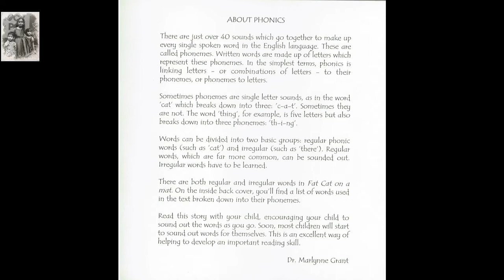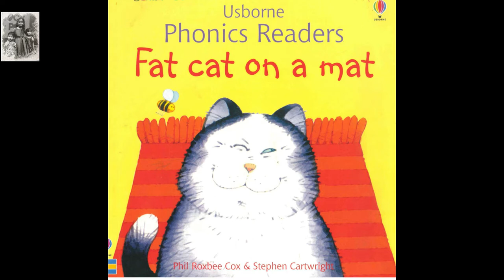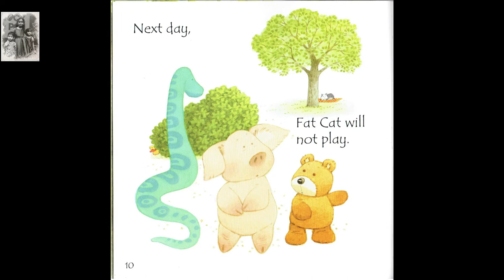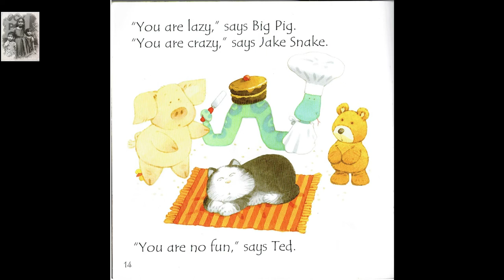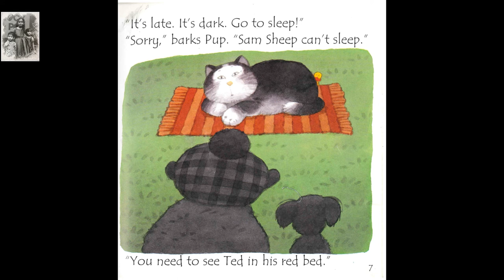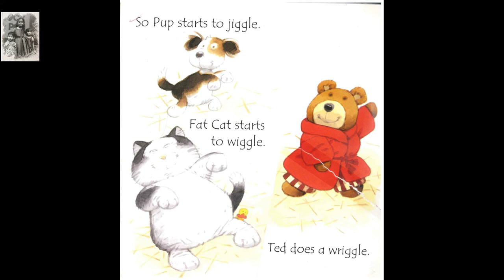Fat cat on a mat | Sam sheep can't sleep | Read Aloud Books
Usborne Phonics Readers Book Series
1. Fat cat on a mat
Publisher - Usborn
Auther - Phil Roxbee Cox
Illustrator - Stephen Cartwright

1. Sam sheep can't sleep
Publisher - Usborn
Illustrator - Stephen Cartwright